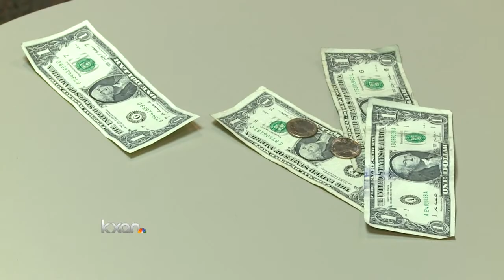Lawmakers push to restore Pre-K funding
Lawmakers in Texas are pushing to restore funding for pre-kindergarten programs for children around 4 years old.